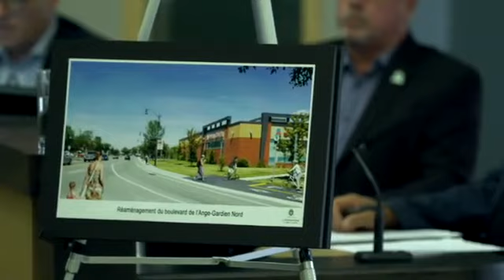La capsule Info-citoyen du 14 août 2018